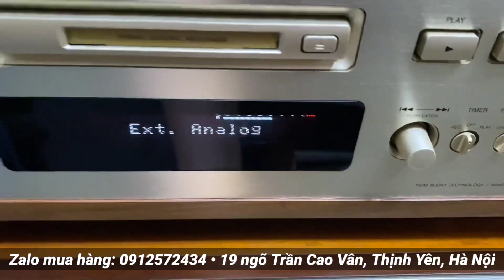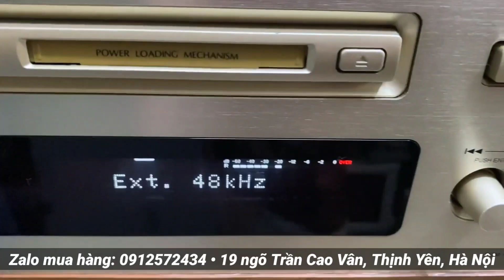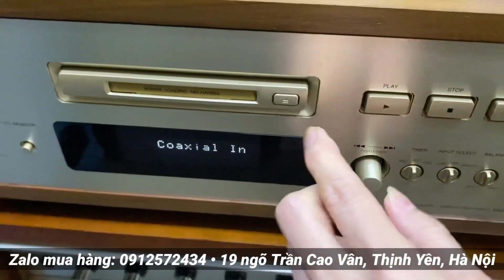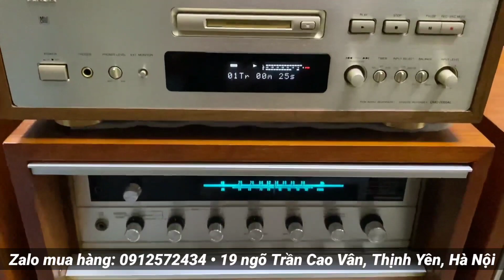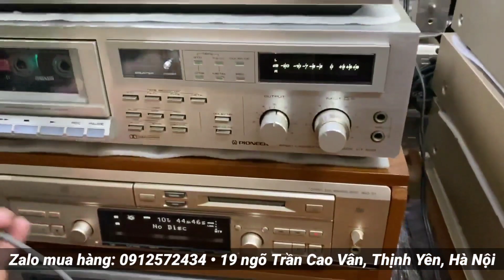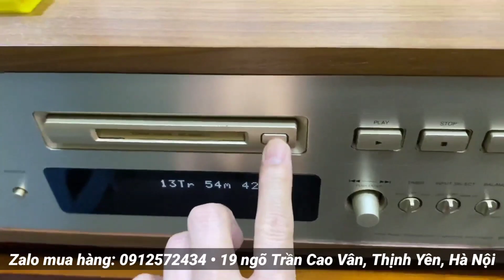Đầu giải mã DAC 24bit cao cấp, sang chảnh DENON DMD 2000AL đẹp như khui thùng xốp - LH: 0912572434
Denon DMD 2000AL sang chảnh cao cấp, hàng đấu giá Nhật đẹp như mới đã cập bến shop 💁🏻‍♀️

Mặt nhôm phay vàng gold đẹp xuất sắc. Máy chạy 2 con IC PCM1702 và nhiều linh kiện cao cấp, mắt KMS140C rất gấu. Làm DAC 24 bit chỉ với một nút nhấn, ko cần đĩa mồi rất tiện lợi.

Cổng vào gồm: quang (optical in), đồng trục (coaxial in), analog in. Cổng ra: analog out, optical out. Đặc biệt có chỉnh balance và volume làm PRE cho POW cực tốt luôn ạ ✌️

Chất âm em nó khi giải mã rất chi tiết, bass xử lý gọn gàng, âm thanh trong sáng. Trọng lượng: 9kg, size: rộng 43.4 × cao 13.4 × sâu 34.2cm. Điện 100v, Made in Japan chính hãng. Có thể làm thêm khung gỗ giống trong clip nhé ae thân 😘

▶️ Chuyên cung cấp các mặt hàng Dàn âm thanh nội địa Nhật: Loa, Ampli, EQ, Đầu CD, Đầu MD, Đầu giải mã DAC, Vang mixer, Sub, Micro, Tủ đài đĩa than... Cam kết hàng Bãi Nhật, điện 100v, BH zin nguyên bản và chưa qua sử dụng tại Việt Nam